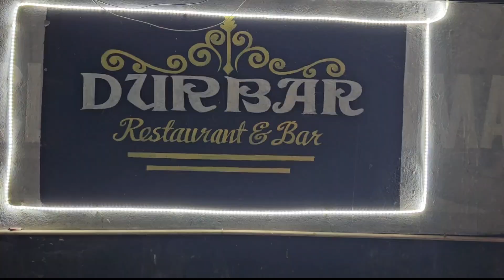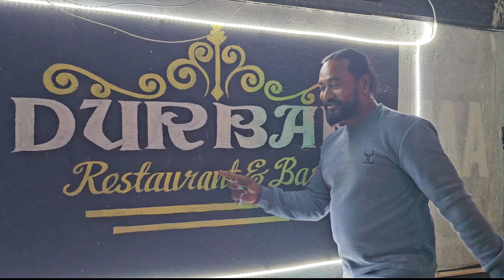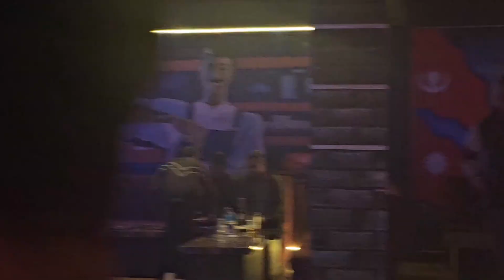MERRY CHRISTMAS CELEBRATE GARDAI DURBAR RESTURENT MAA BABAAL MAJAA VO